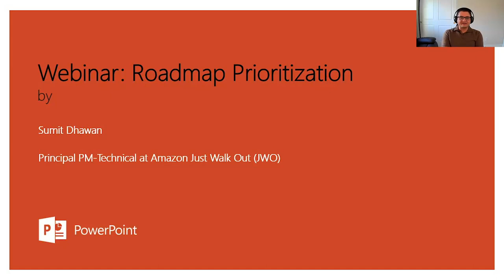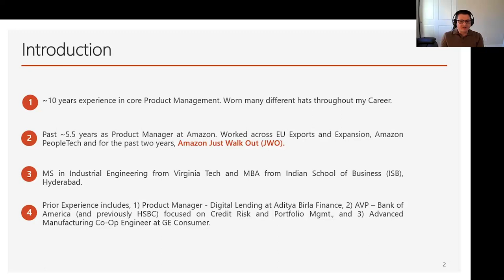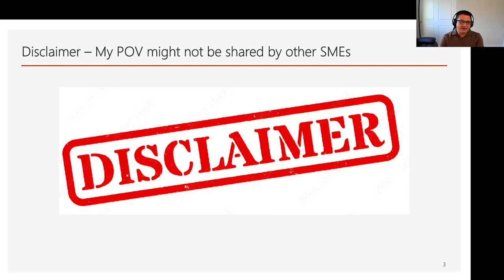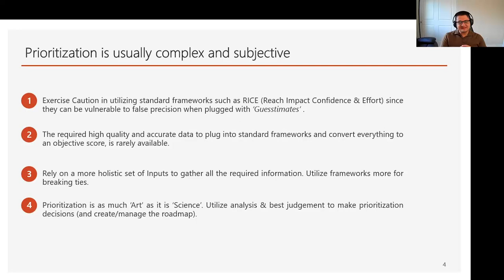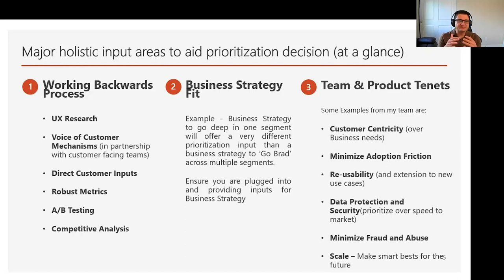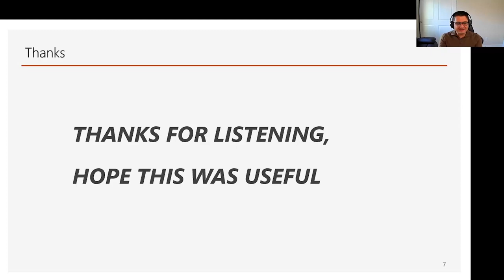Webinar: Roadmap Prioritization by Amazon Principal PM, Sumit Dhawan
ABOUT THE SPEAKER:
Sumit has been lending his talents to the product team at Amazon since 2019. He began as a Senior PM working on EU exports and expansion and customer delight within that sector of the business.